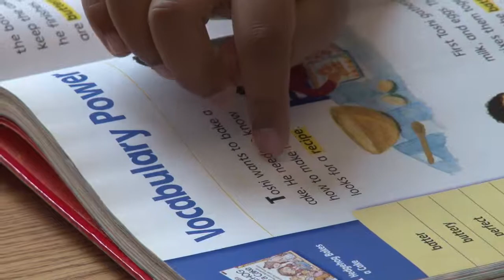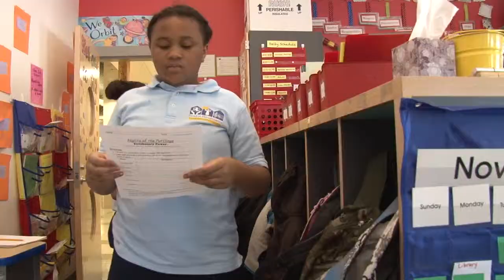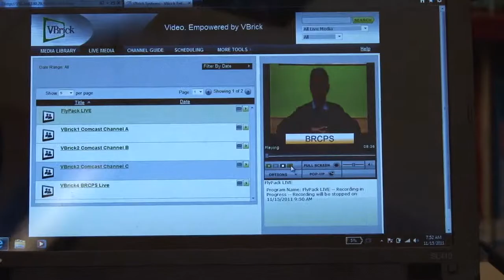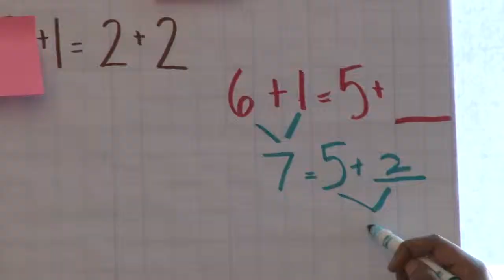Champions for Children Fundraising Video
This video was produced by Mercer Media Relations for Boston Renaissance Charter Public School to highlight the activities and classes that are offered at the Boston Renaissance Charter Public School. The video was presented at the Champions for Children Gala celebration.